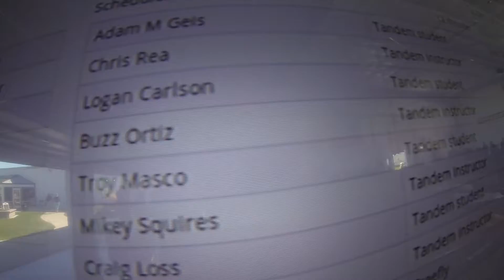1134 Troy Masco Skydive at Chicagoland Skydiving Center 20150913 Mikey Joy